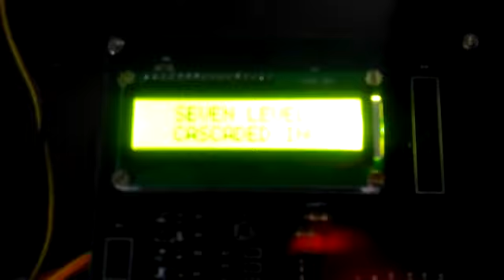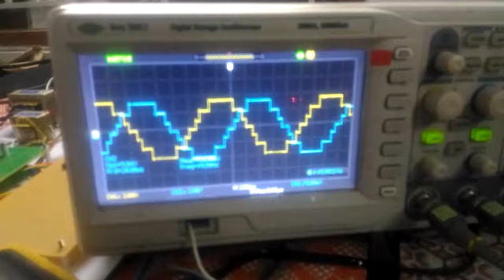MULTILEVEL INVERTER || Final year project || power Electronics | power System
3 PHASE MULTILEVEL INVERTER (in 5 level ,7 level ,9 level ) . All in a single kit.